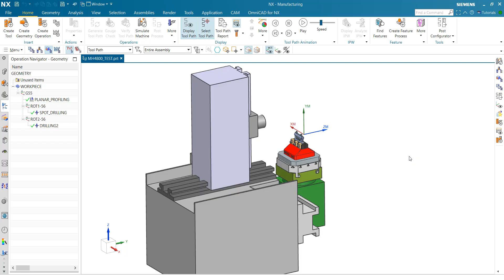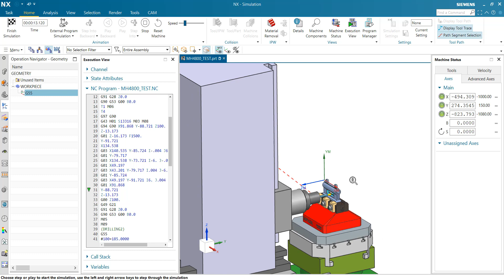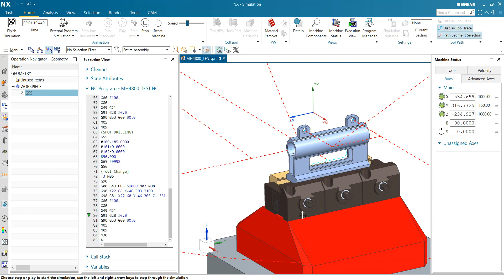Mô phỏng chương trình NC shift gốc tự động cho máy 4 trục trên NX CAM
Chương trình shift gốc tự động tính toán tọa độ gia công cho máy CNC 4 trục ngang:
- Xuất chương trình tính toán khoảng cách shift tự động. Chỉ cần set gốc 1 lần, các gốc ảo sẽ được tự tính.
- Chương trình shift được tính toán dựa trên kích thước máy thực tế